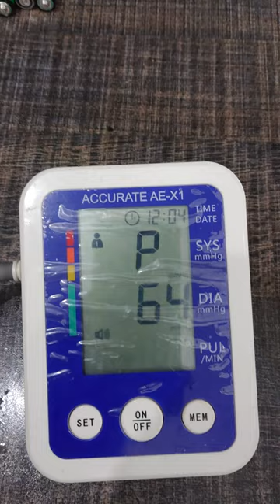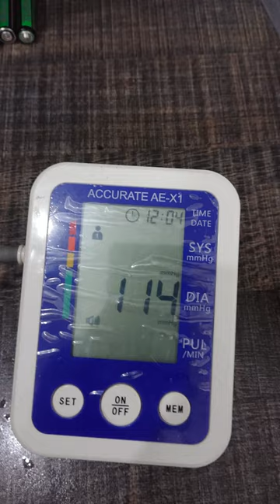Blood pressure monitor use